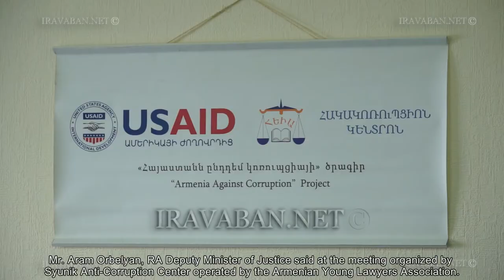Ամենախոցելի ոլորտը ԴԱՀԿ-ն է․ Սյունիքի հակակոռուպցիոն կենտրոն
Հայաստանը 6-րդ տեղն է զբաղեցնում աշխարհում բիզնես սկսելու, ընկերություն գրանցելու հեշտությամբ: Բայց այս ոլորտում դեռևս առկա են բավական թվով խնդիրներ: Այս մասին Հայաստանի երիտասարդ իրավաբանների ասոցիացիայի կողմից գործարկվող Սյունիքի հակակոռուպցիոն կենտրոնի կազմակերպած միջոցառման ժամանակ ասաց Արդարադատության նախարարի տեղակալ Արամ Օրբելյանը:

Armenia is in the sixth place in the world for the easiness to register a company to start a business. However, a great number of problems still exist in the sphere. Mr. Aram Orbelyan, RA Deputy Minister of Justice said at the meeting organized by Syunik Anti-Corruption Center operated by the Armenian Young Lawyers Association.